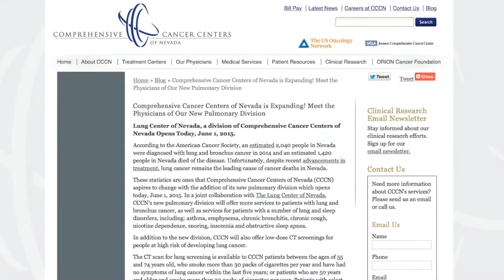James D. Sanchez, MD - 2015 Southern Nevada Administrator Healthcare Hero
Practice President | Comprehensive Cancer Centers of Nevada

Dr. James Sanchez, a medical oncologist-hematologist, has been treating cancer and serious blood disorders for over 20 years. He currently serves as practice president and principle investigator on several clinical research studies at Comprehensive Cancer Centers of Nevada (CCCN), the largest oncology group in the state. He is responsible for all medical care delivered by the company’s medical oncologists, radiation oncologists and breast surgeons across its 11 treatment centers and offices in Southern Nevada.

During his tenure at CCCN, the practice has seen consistent revenue growth, increased patient visits and high employee retention rates. In addition, CCCN has earned the Clinical Trials Participation Award from the American Society of Clinical Oncology (ASCO), the Hematology & Oncology Practice Excellence (HOPE) Award from Hematology & Oncology News & Issues for excellence in customer service, the Everyday Heroes Award from the American Red Cross for Community Impact and the Las Vegas Metro Chamber of Commerce Business Excellence Award.

Dr. Sanchez’s patient philosophy and goal is to offer the most advanced, state-of-the-art care available. By providing up-to-date resources in clinical research, as accepted by national Comprehensive Cancer Center guidelines, his primary ambition is for patients to obtain the most innovative care possible, while remaining near homes and families. Under the leadership of Dr. Sanchez, CCCN recently announced a new residency rotation for internal medicine residents at the University of Nevada School of Medicine (UNSOM) focused on hematology/oncology. The program introduces budding internists to real-world cancer care facilities, and provides professionals with more opportunities right here in Southern Nevada.